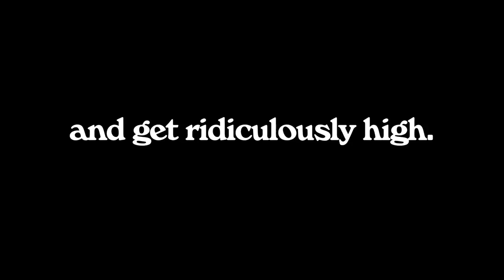Bad Batch (Trailer) - Feature Now Streaming on Vimeo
| Watch Now on Amazon Prime Video and iTunes!